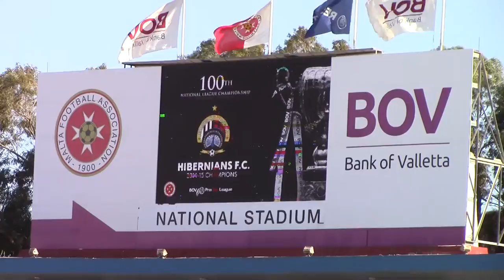Hibs Ultras - Hibs Champions